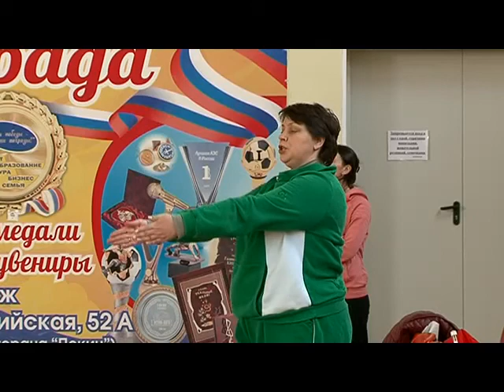Новая победа уссурийских гимнасток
Юные уссурийские гимнастки привезли медали с Всероссийских соревнований спортивного общества "Русь", которые проходили с 18 по 22 марта в городе Иваново. Но уже на следующий день после приезда воспитанницы Елены Пилипенко вышли на занятия.